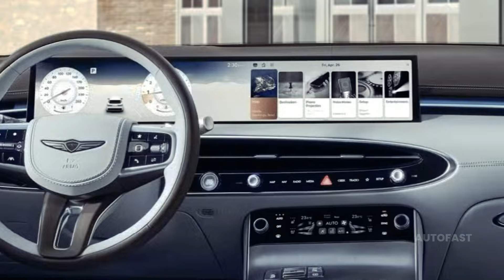All New 2025 Genesis GT90 Unveiling: The Next Big Thing in Autos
A Genesis model that has never been done before, the GT90 is a first. The product is brand new and is ostensibly designed to appeal to the high-end market, which is comprised of the wealthiest individuals. Genesis' chief creative officer, Luc Donckerwolke, is said to have confirmed the existence of the convertible to dealers earlier this year. However, a release date has not yet been revealed. From what we can tell, there will also be a coupe variant available.
Despite the fact that Genesis is still a relatively new luxury brand, it has already established itself as a contender for a position among legacy automobile manufacturers such as BMW, Mercedes-Benz, and Lexus. The GT90 coupe is expected to broaden the scope of the competition, putting Genesis in direct competition with ultra-luxurious automobiles such as the Bentley Continental GT. You may think of the GT90 as a two-door variant of the G90 sedan, which has already established itself in the market. However, this time around, Genesis is equipping its most recent vehicle with an exhaust system that is all electronic. We believe that the GT90 will push things farther with more than 500 horsepower and a range of 300 miles, but the specifics have not yet been verified. If the electrified G80 sedan is any indicator, we believe that the GT90 will push things further. In the short amount of time that has passed since Genesis became Hyundai's premium division, the company has already been honoured with three Car and Driver 10Best awards.
With a starting price of approximately $115,000, the Genesis GT90 of 2025 is anticipated to be priced.
Our expectations for the Genesis GT90 are that it will provide a driving experience that strikes a balance between performance and luxury. However, it will also come with a price tag that is so alluring that it may convince prospective purchasers of BMWs, Lexuses, and Mercedes-Benzes, and possibly even someone who is thinking about purchasing a Bentley.
In the event that additional material becomes accessible, we will update this article with additional information regarding the following topics: electric vehicle motor, power, and performance range, charging, and battery life fuel economy and real-world MPGe interior, comfort, and cargo.
Your presence on the AutoFast channel is much appreciated.